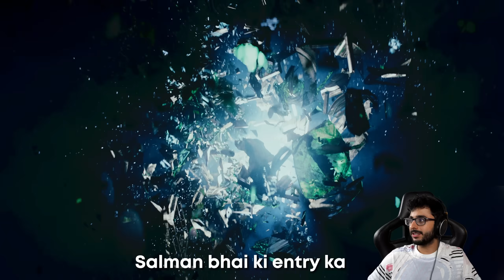KISI KA BHAI KISI KI JAAN - THE GAME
PC Specs
Processor: AMD Ryzen 9 5900X (12Core, 24 Threads, Upto 4.8 Ghz)
Motherboard: ASUS CROSSHAIR-VIII-Formula
RAM: 32 GB G.Skill Trident Z Neo RGB DDR4 4000MHz
Graphic Card: MSI GeForce RTX 3090 Suprim 24 GB
SSD: 1TB Samsung 980 PRO GEN4 NVMe m.2 SSD
Power Supply: Antec HCG1000W 80+
CPU Cooler: Lian Li Galahad 360 Black